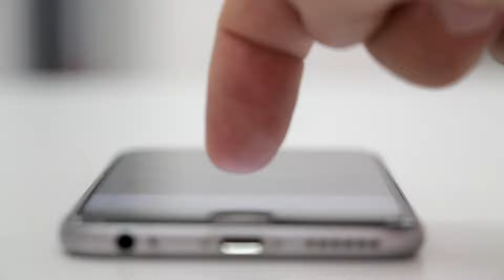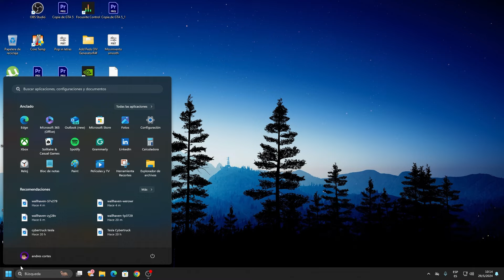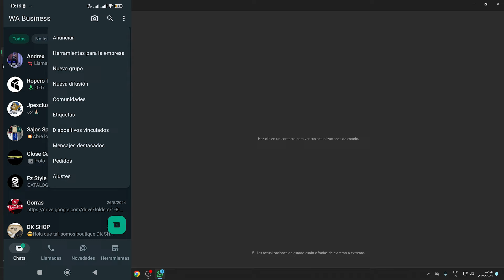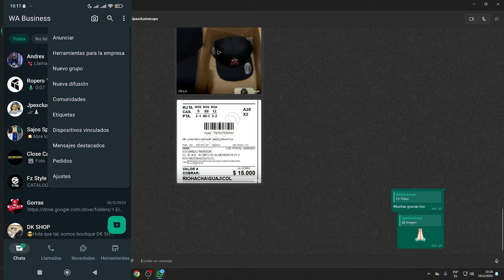✅Cómo monitorear whatsapp / Vincular WhatsApp a otros dispositivos | 2024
Hola que tal amigos en esta ocasión les comparto un excelente video donde aprenderemos hacer una especie de monitoreo al WhatsApp de alguien, en este caso puede ser el Whatsapp de tus hijos o de tus trabajadores, si deseas ver si tus empleados cumplen su trabajo con sus ventas, o si tus hijos usan WhatsApp correctamente este es el vídeo para ti, espero que les funcione saludos.